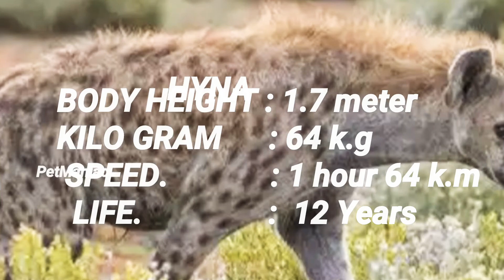ATTACKING HYNA' S